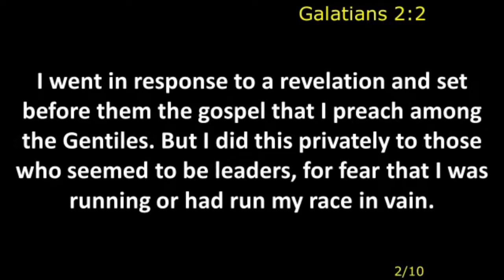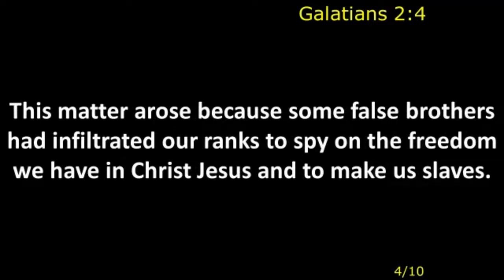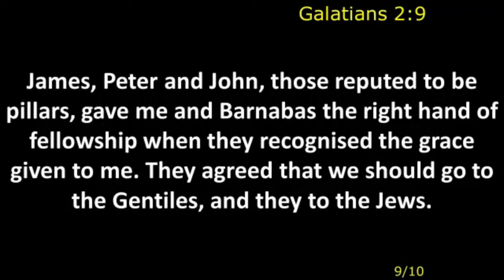Believers Set Free From Fear - Galatians 2:1-10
Believers Set Free From Fear - Keith continues our look at Galatians and explores the passage from chapter 2:1-10